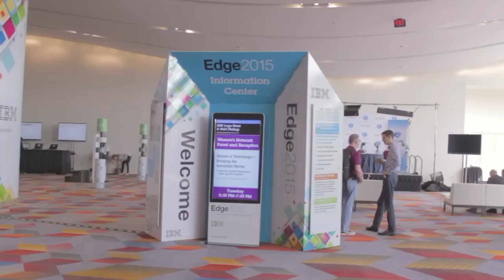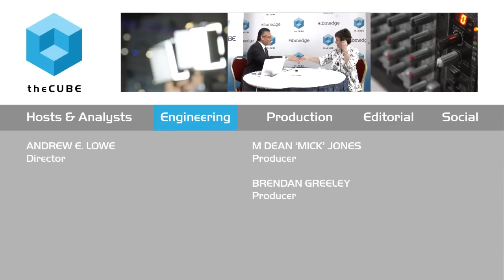Carla Wolfe - IBM Edge 2015 - theCUBE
01. Carla Wolfe, Elevations Credit Union, Visits theCUBE. (00:21)
02. Wolfe's Role at Elevations Credit Union. (00:52)
03. Interacting with IT. (01:50)
04. Visualizing the End-to-End Value Stream. (02:59)
05. Core Operating Conversion. (04:56)
06. Business Intelligence Team. (06:19)
07. Partnership with IBM and Using Blueworks. (08:55)
08. Focusing on Being Member-Centric. (12:53)

Carla Wolfe, Elevations Credit Union, at IBM Edge 2015 with Dave Vellante